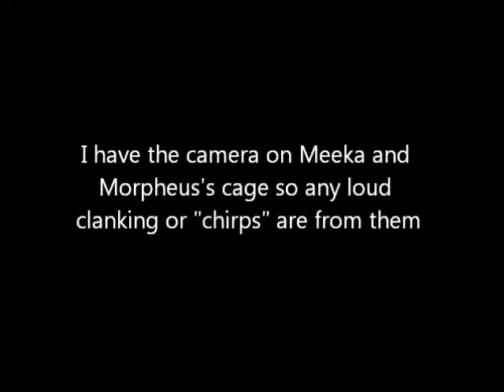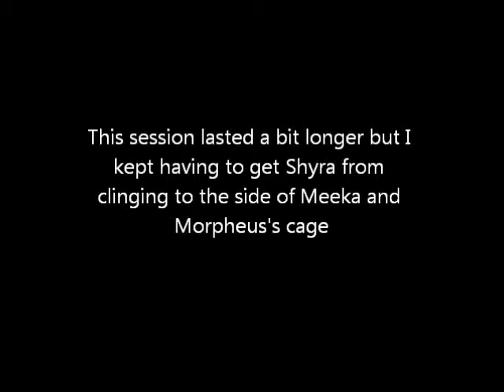Shyra Clicker/Target Training: 4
Shyra has a little bit longer of a session but still tries to get at M&M's cage -.- and soon it's all she tries to do.